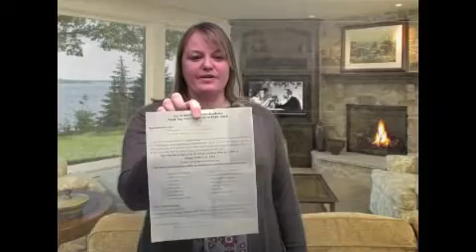News Show 02 04 19